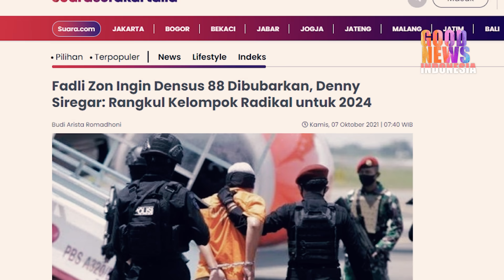KWKWKW!!USULAN FADLIZON DITOLAK MENTAH2!!BAHKAN KOLEGA DI DPR KATAKAN INI!!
Diberitakan sebelumnya Usulan Fadlizon direspon Oleh pengamat Politik hingga Koleganya di DPR RI